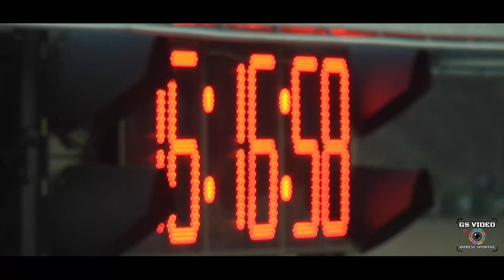Formula Driver Grobnik 23 | Leon Smailbegović | Citroën Saxo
Automotodrom Grobnik 3 dicembre 2023